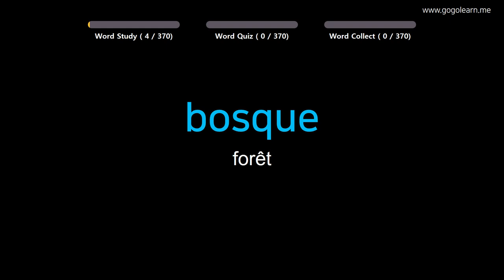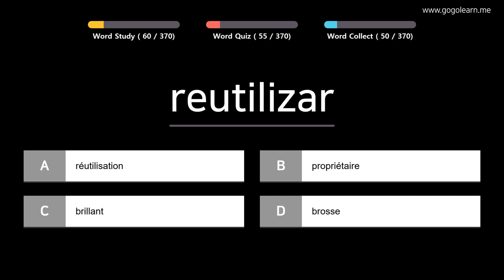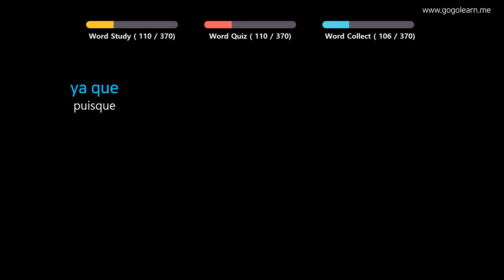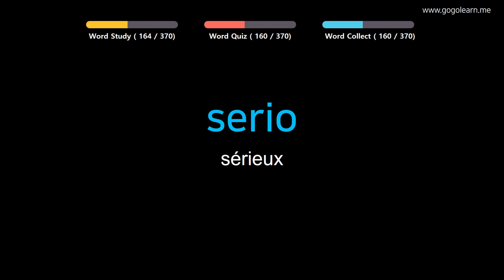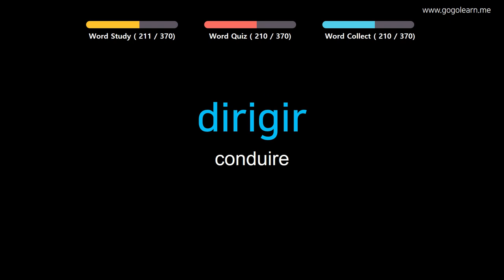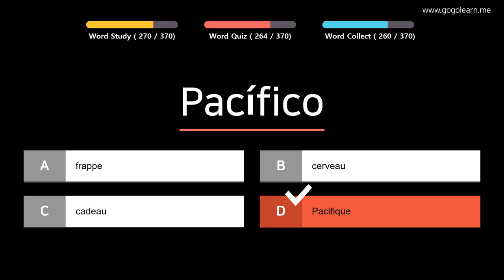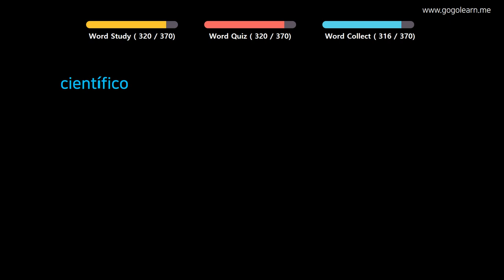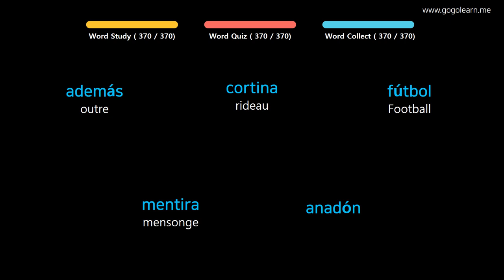Apprendre le Espanol | Vocabulaire Espanol collège 2 | Golearn